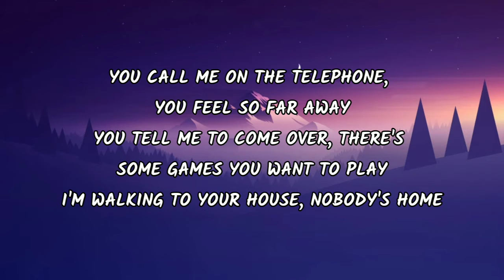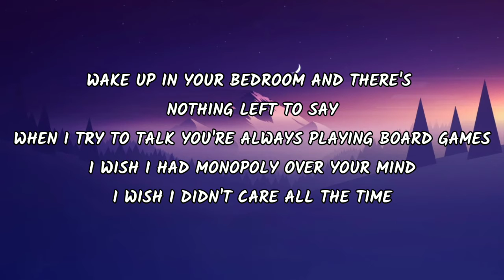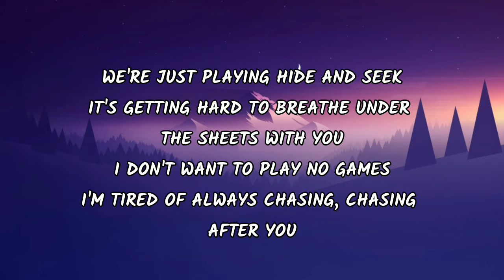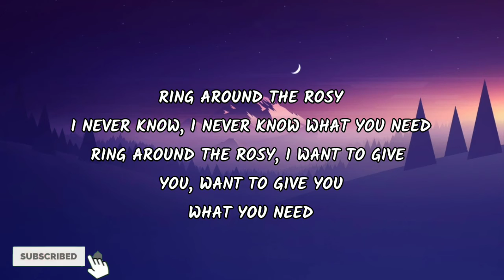Melanie Martinez - Play Date (Lyrics)